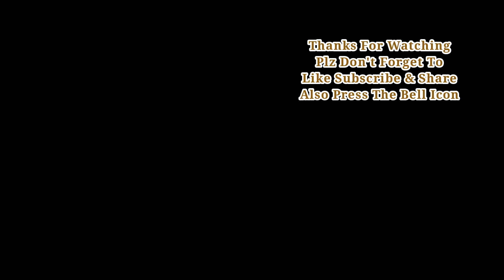Cars vs Extreme Potholes: Watch the Ultimate Battle in BeamNG.Drive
Join us for the ultimate battle between cars and extreme potholes in BeamNG.Drive! Watch as cars navigate through the toughest terrain and attempt to survive the ultimate test. Will they come out unscathed or will they fall victim to the harsh conditions? Find out now!

- About the game:

BeamNG Drive – is an incredibly realistic car simulator with almost limitless possibilities. At the heart of the game is a soft object physics system capable of plausibly simulating car components in real-time.